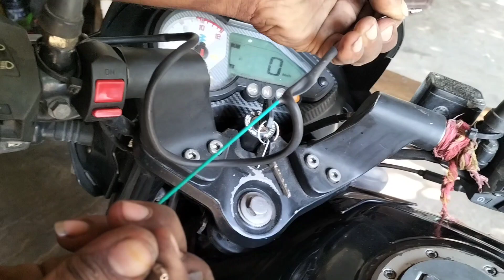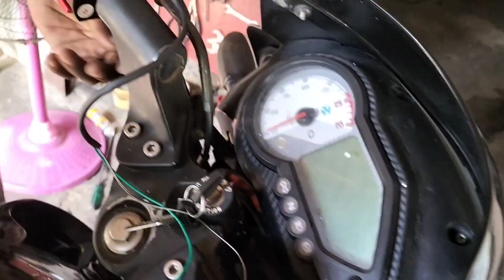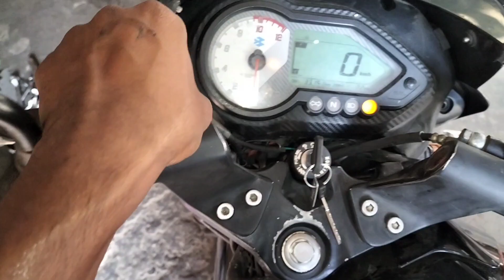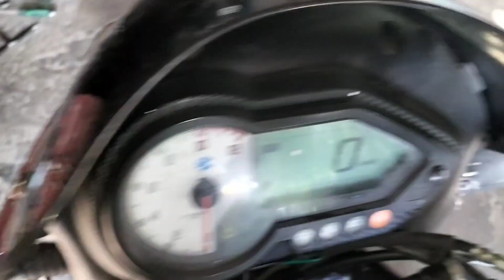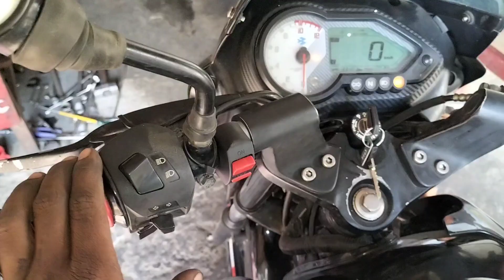चारों इंडिकेटर एक साथ जलाना सीखे | किसी भी बाइक में _ Pulsar bs6 150 _ 125 bs6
For indicator ek sath villain
A s auto